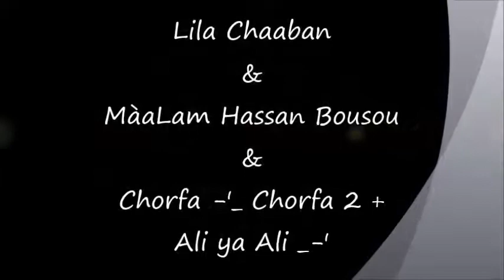Lila Chaaban & Màalam Hassan Bousou -'_ Lhadiya 2 + Ali Ya Ali _-" & Gnawa Oulad Bambra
Nous vous souhaitons la bienvenue et merci de nous rejoindre